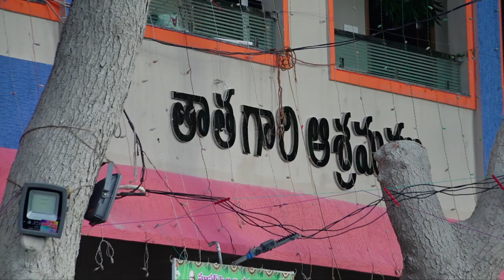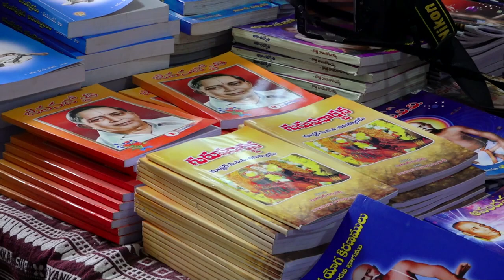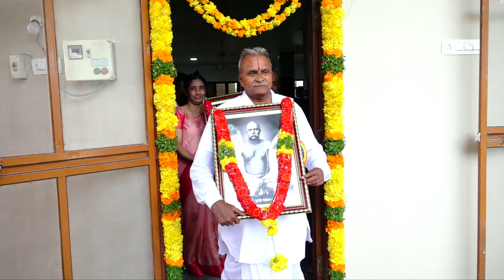Sri Rama Kotaiah Taata Gari Ashram, Chinna Kakani - 4th AUG, 2022